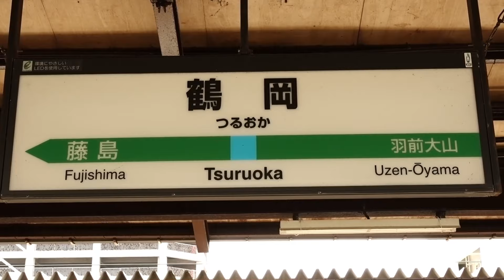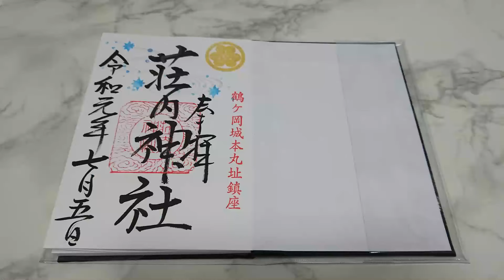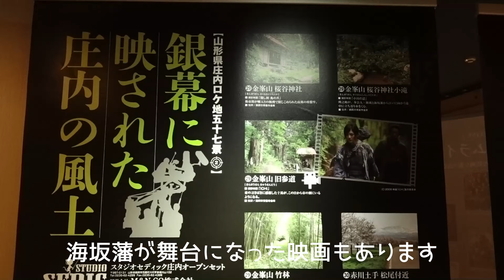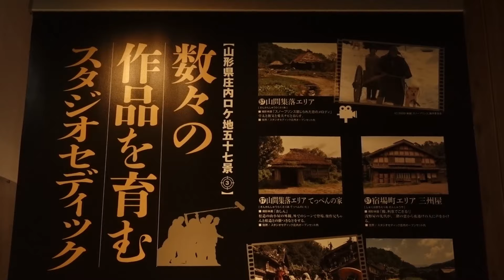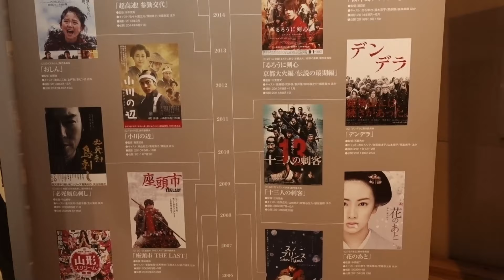羽越本線鶴岡駅と鶴ヶ岡城址公園内の荘内神社へ参拝（御朱印ももらう）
2019.7.5撮影
きらきらうえつ号を乗りに出かけたついでに、鶴岡駅と鶴ヶ岡城址公園だけというピンポイントですが、短時間の散策をしました。

鉄分少々（鉄道に関するものをリストしていますが、あれやこれやのうんちく説明はありません）